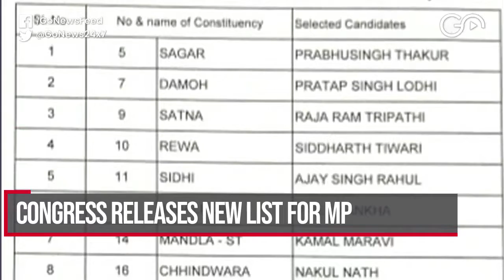Go Headlines: News In 90 Seconds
Trouble for Kalyan Singh; DD replies to EC; Cong releases new list; MNS not to contest polls; Modi in Amroha & Saharanpur; BSF; IPL action